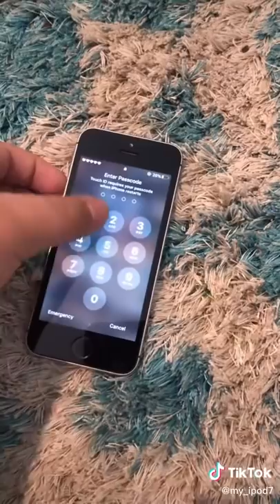Hey Guys I Find My Old ipod! TikTok my_iphonese